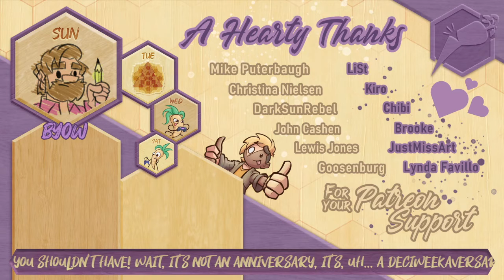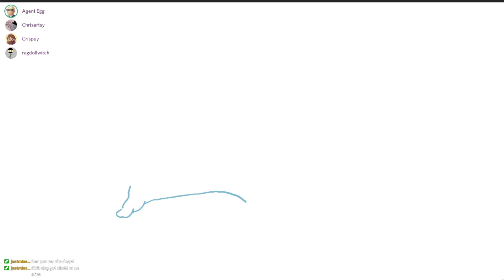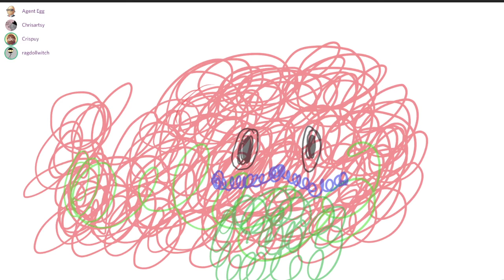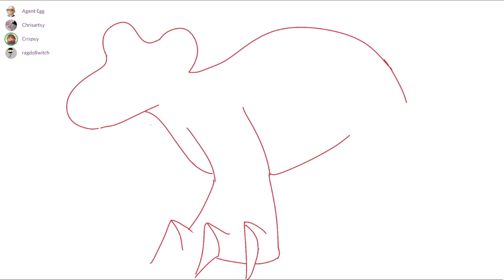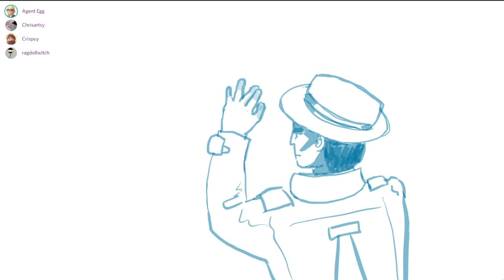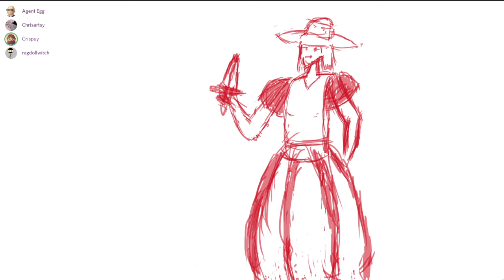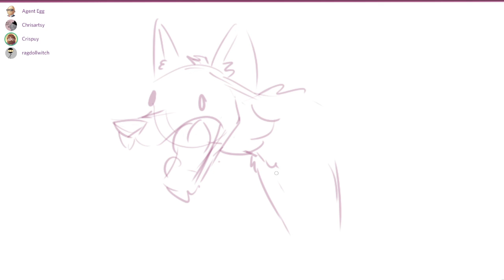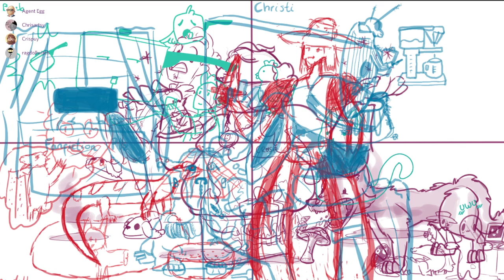BYOW - The SCP Special! (w/ Chibi, Christi & Ragdoll)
It's the 10th Bring Your Own Wiki, and to celebrate this decimally round number we decided to all jump into the lovely, bright and cheerful world of SCP. Just, you know, less of the zips please.